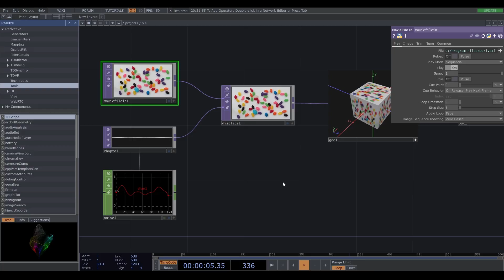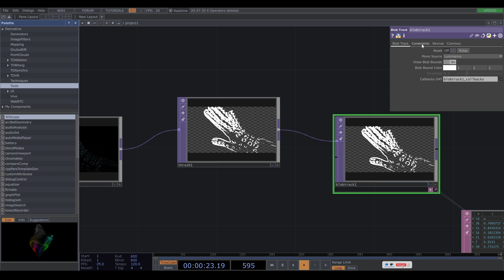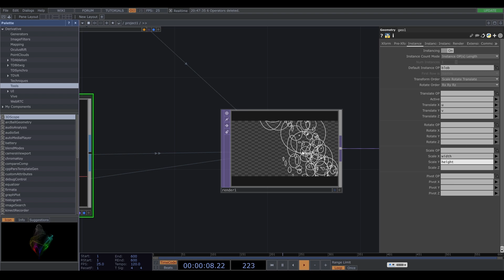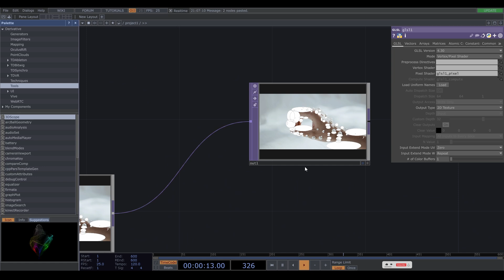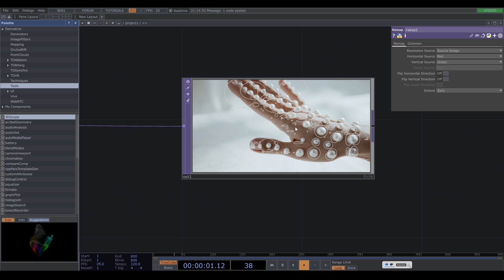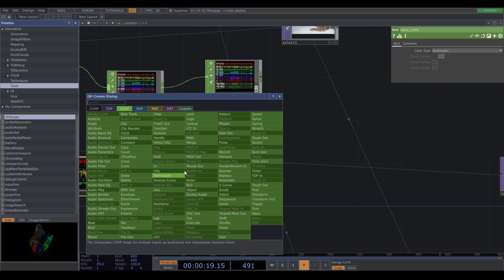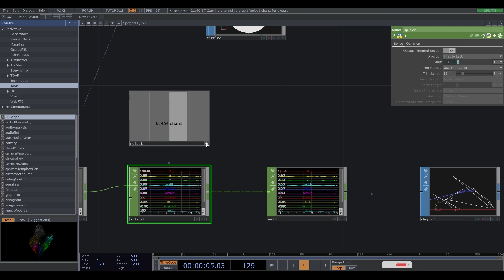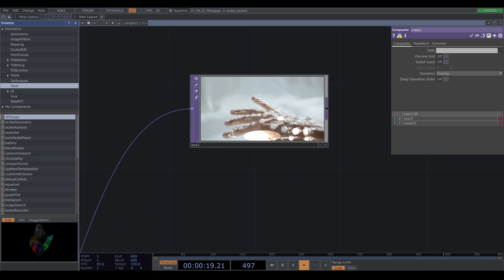TUTORIAL | Blob Tracking | Circle Edition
👋 Hi, I'm sssynthomo. Thanks for visiting my channel! Here you'll find tips to grow your knowledge of TouchDesigner

PC SETUP:
Kinect V2
Kinect 360 XBOX
LG ULTRAWIDE 29'
SSD 979 EVO Plus 500 GB